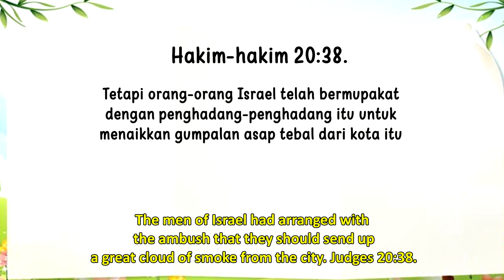Renungan Pagi Anak 2023 I 23 Maret- PADAMKAN BATU BARA ITU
PADAMKAN BATU BARA ITU

Tetapi orang-orang Israel telah bermupakat dengan penghadang-penghadang itu untuk menaikkan gumpalan asap tebal dari kota itu.. Hakim-hakim 20:38.

Kita telah berjalan menuju pertempuran antara Israel dan Benyamin. Lihat -orang Israel sedang mengirimkan sinyal asap sehingga seluruh pasukan akan tahu saatnya menyerang.

Bagaimana mereka membuat semua asap itu? Ada pepatah lama yang mengatakan "Di mana ada asap di sana ada api." Artinya, meskipun kamu tidak dapat melihat api, jika kamu melihat asap, api ada di suatu tempat di bawahnya sedang menunggu untuk menyala.

Kamu mungkin pernah melihat poster dari Smokey Bear yang berkata, "Hanya kamu yang dapat mencegah kebakaran hutan." Saat berkemah, pastikan bahwa api benarbenar telah padam ketika kamu pergi. Bahkan meskipun kamu tidak dapat melihat nyala api, bahkan jika hanya ada asap, api masih ada di sana dan masih mungkin menyala kembali.

Kemarahan bisa menjadi seperti api membara. Hal ini dapat membakar di bawah permukaan. Jika kamu menahannya begitu lama, itu bisa menjadi api yang berkobar. Jangan menahannya di dalam. Berbicaralah kepada Yesus tentang hal itu dan biarkan Dia tahu kapan kamu marah. Jika kamu mengizinkan-Nya, Dia dapat menyingkirkan kemarahan itu dan memastikan bahwa hal itu tidak akan menjadi kebakaran hutan yang berkobar yang dapat membakarmu dan orang-orang yang kamu kasihi.

DOUSE THOSE COALS

The men of Israel had arranged with the ambush that they should send up a great cloud of smoke from the city. Judges 20:38.

We've hiked right into a battle between the Israelites and the Benjamites. Look— the men of Israel are sending up a smoke signal so the rest of the army will know it's time to fight.

How did they make all that smoke? There's an old saying that goes "Where there's smoke there's fire." It means that even if you can't see the fire, if you see smoke, fire is under there somewhere just waiting to flare up.

You've probably seen the posters of Smokey Bear saying, "Only you can prevent forest fires." When camping, make sure your fire is completely out when you leave. Even if you can't see the fire burning, even if there's only smoke, it might still be there and start up again.

Anger can be like a smoldering fire. It can burn below the surface. If you hold it in too long, it can become a blazing fire. Don't hold it inside. Talk to Jesus about it and let Him know when you are angry. If you'll let Him, He can take it away and make sure it doesn't turn into a blazing forest fire that might burn you and the ones you love.